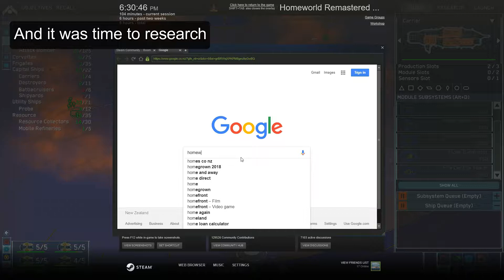Homeworld Remastered, Can A Noob Beat Grumpy? Part 1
Kia Ora fellas, Haere Mai, welcome to Homeworld Remastered. I thought I was going to beat Grumpy at a game he had much more experience on, can I actually do it? Watch the video and find out.